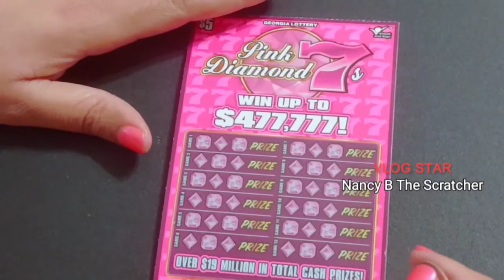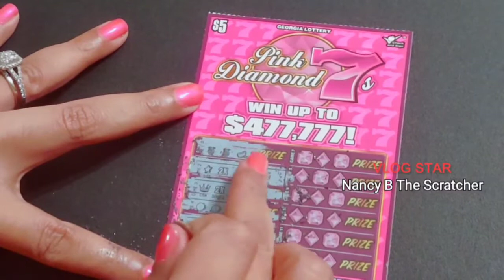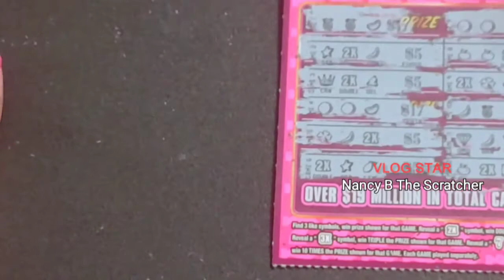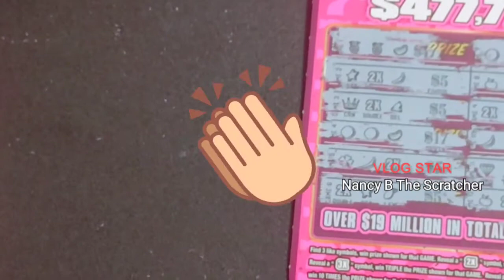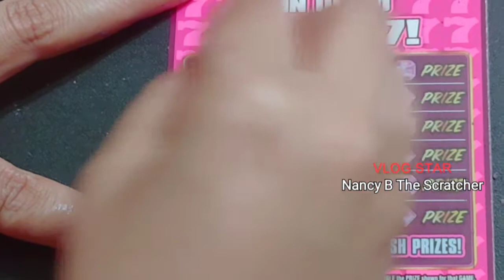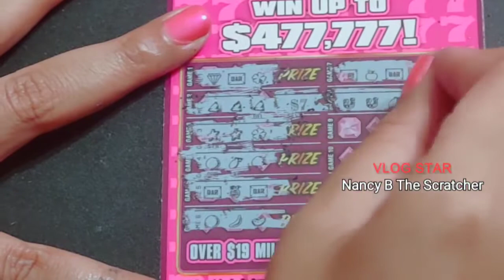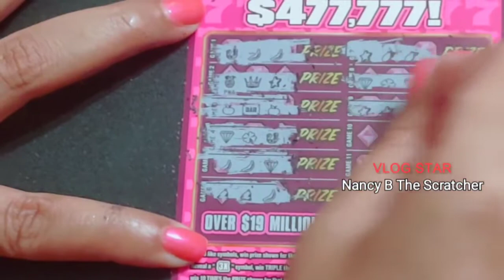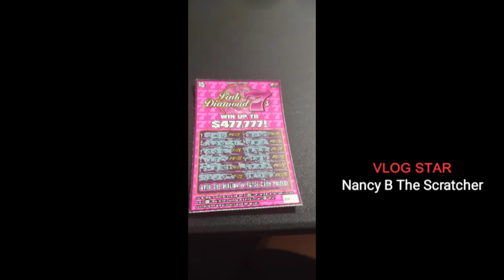pink diamond my favorites ticket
Description
Go Live every Thursday @ 8pm

This channel is make you laugh and enjoy your day.
Pay your bills 1st Entertainment last
Any Rude or Negative comment is unaccepted will be remove asap